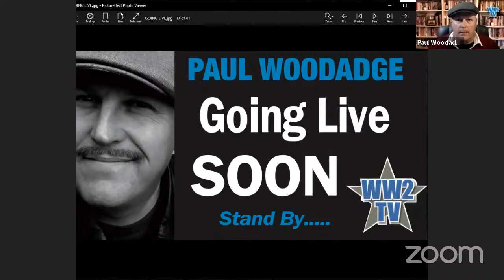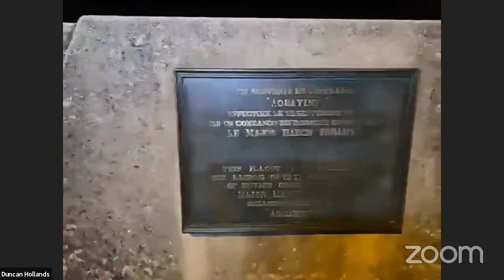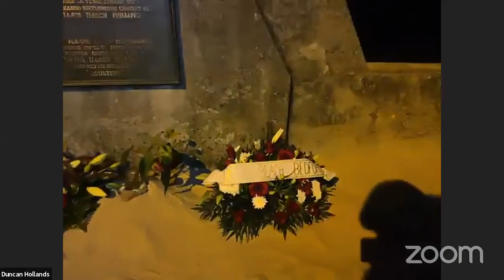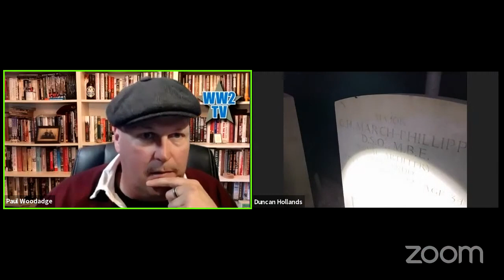Operation Aquatint Part 1 - Tragedy on the beach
In a first for WW2TV we streamed from the shore in the middle of the night. We had a camera on the beach at the exact time this event took place 78 years ago.

A raid by the Small Scale Raiding Force by MTB / Goatley boat to a stretch of sand that 2 years later became better known as Omaha Beach. See Part 2 of our Operation Aquatint

On the ground explaining the history will be Duncan Hollands. Amazingly Duncan's Great Uncle was a participant in this raid. Filming will be Magali Desquesne